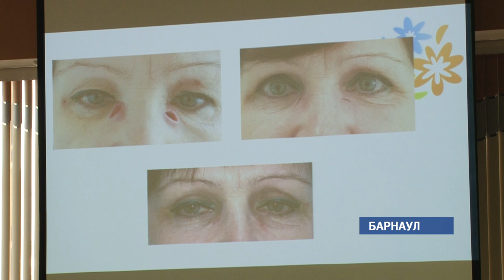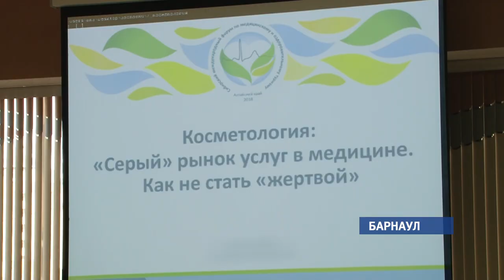В Барнауле прошел фестиваль массажа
Во второй день международного форума по медицинскому туризму прошли юбилейный чемпионат Сибири по массажу и круглый стол, посвященный проблемам на рынке косметологии. Елена Макаренко продолжит.